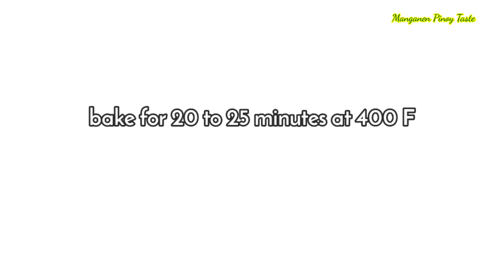Stuffed Bell Pepper | Stuffed Capsicum | Bell Pepper Recipe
Stuffed Bell Pepper

Ingredients:

2 eggs
1/4 tsp black pepper
1/4 tsp salt
1 tbsp milk
2 tbsp shredded cheese
1 hotdog/sausage
1 slice of bread
bell pepper
dill
mushroom
tomato
scallion